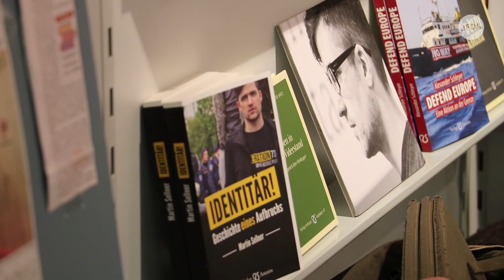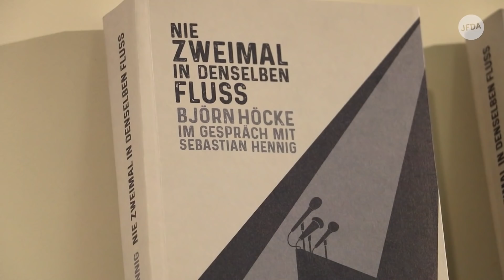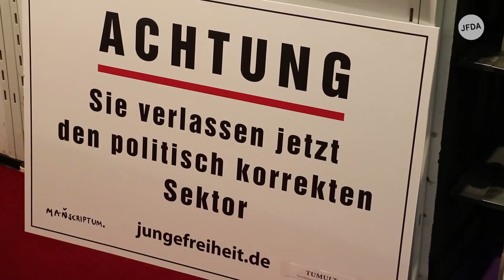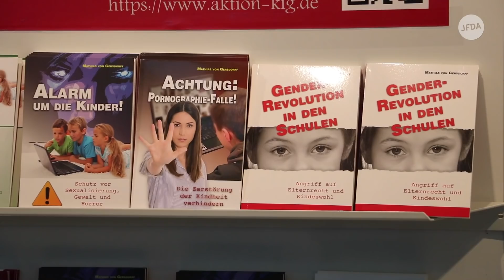Trotz PR-Gag: Rechte Verlage floppen auf der Buchmesse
Auch in diesem Jahr waren wieder mehrere rechte Verlage bei der Buchmesse in Frankfurt vertreten. Dazu zählten Verlage wie „Junge Freiheit“, „Manuscriptum“ oder der Ares-Verlag. Insbesondere der Antaios-Verlag von Götz Kubitschek hatte versucht, durch einen PR-Gag erhöhte Medienaufmerksamkeit zu generieren.

Personen aus verschiedenen Spektren der Neuen Rechten waren zugegen. So ließ sich beispielsweise an der Vorstellung des Sammelbandes „Rechtes Christentum“ ein erneuter Schulterschluss zwischen AfD-Politikern und der Identitären Bewegung ablesen. Volker Münz, kirchenpolitischer Sprecher der AfD sprach neben den Sezessions-Autoren Martin  „Lichtmesz“ Semlitsch und Caroline Sommerfeld, die sich nach eigener Aussage zur Identitären Bewegung zählt.

Insgesamt gab es aber relativ wenig Resonanz auf die Selbstdarstellung der Rechtsextremen, sowohl in den Medien als auch bei den Besuchern der Messe vor Ort. Dr. Matthias Quent vom Institut für Demokratie und Zivilgesellschaft in Jena, erklärte im Interview:

„Letztendlich ist aber diese Inszenierung, dieser Versuch, Schlagzeilen zu machen und subversiv einzusickern, dann doch im Vergleich zu den Erfolgen, die im letzten Jahr gelungen sind, mit Störungen, mit Aufmärschen mit massiven Medienöffentlichkeiten, eher nach hinten losgegangen.“

Das sei einerseits so zu deuten, dass bei der sogenannten Neuen Rechten „der Wind raus ist“. Es sei aber auch Ergebnis eines gereiften Umgangs der Medien mit der Neuen Rechten und deren Inszenierungsfallen.

Auch die Messeleitung zeigte einen professionalisierten Umgang mit den rechtsradikalen Verlagen. Die Platzierung der Verlage jenseits der großen Ströme ist besser gelungen und auch das Sicherheitskonzept wurde seit dem letzten Jahr verbessert.

Bei der Buchvorstellung mit Björn Höcke versuchte der Manuscriptum-Verlag Pressevertreter auszuschließen. Auch bei einer Veranstaltung des rechtsoffenen Ahriman-Verlages versuchten Verlagsmitarbeiter die Berichterstattung über eine Buchvorstellung mit Fritz Erik Hoevels, Kopf des “Bund gegen Anpassung”, zu verhindern. Die Messeleitung positionierte sich aber deutlich und intervenierte im Sinne der Pressefreiheit.

Matthias Quent resümiert: „Das bedeutet, die liberale Öffentlichkeit, die sich hier findet, hat gelernt, wie man mit Rechtsradikalen umgehen soll.“

Video: Tuija Wigard, Linus Pook, N. N.